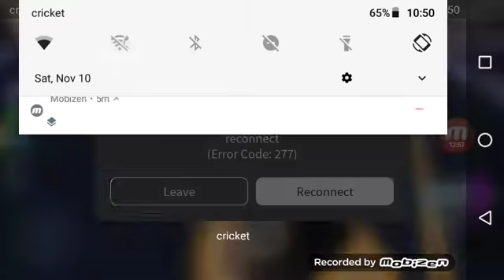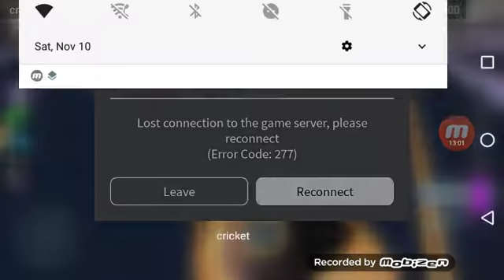Jailbreak part 2!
We play jailbreak today! (Mission failed) :(